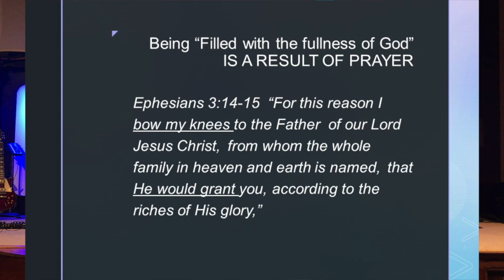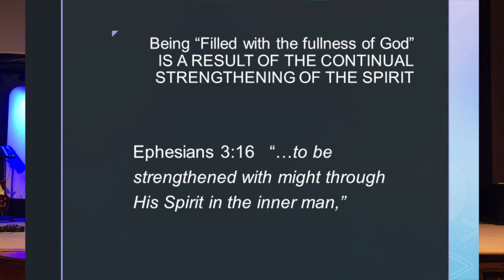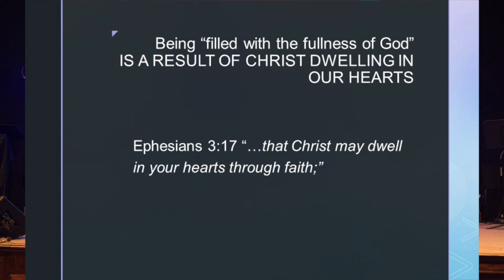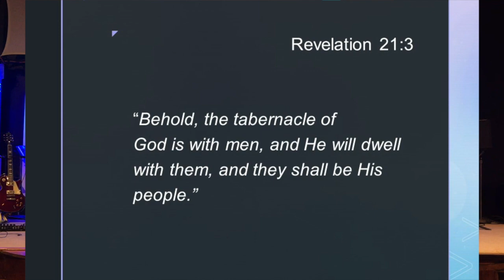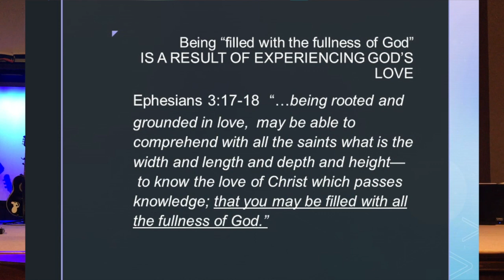Filled with all the fullness of God: Examining Paul's prayer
Paul's prayer for the church is more than just wishful thinking. To be "filled with all the fullness of God" was the chief aim of that prayer.  This message examines the process Paul outlines in Ephesians 3:14-19 for that to happen.  There are three things that must be taking place in order for this to become a spiritual reality for us.  We must be strengthened by the Holy Spirit in our inner man, Christ must dwell in our hearts by faith, and we must experience and understand God's love.  Through prayer this is all possible.